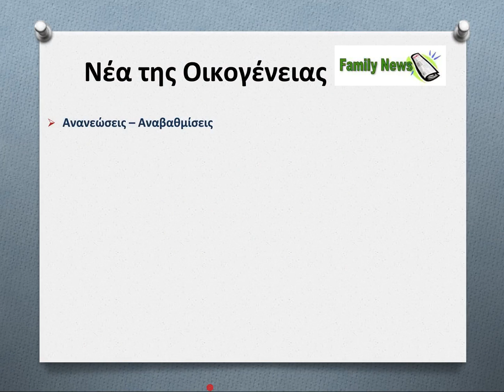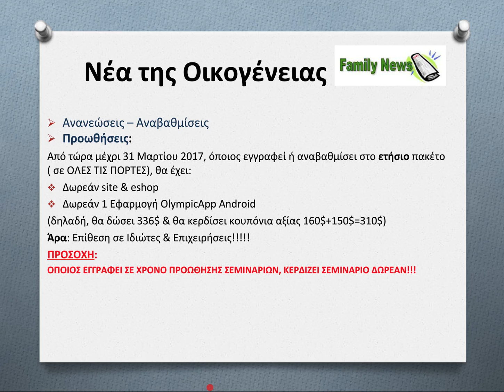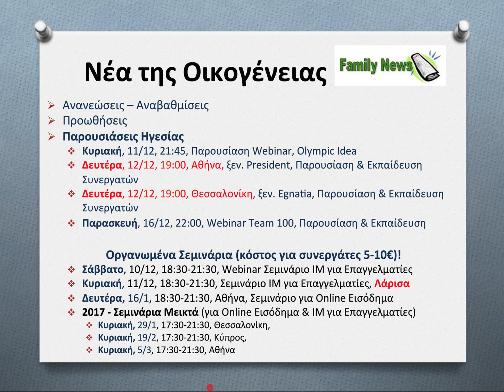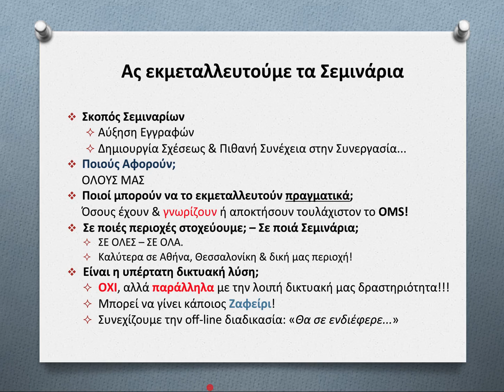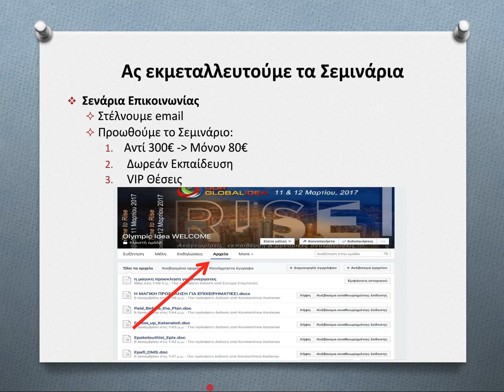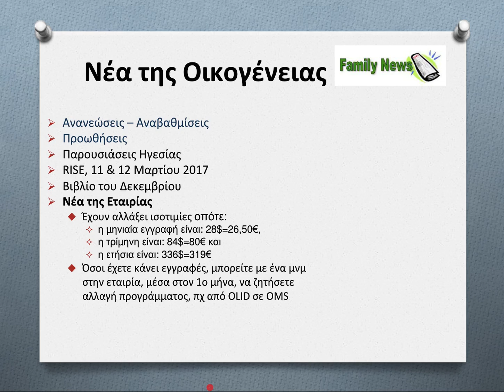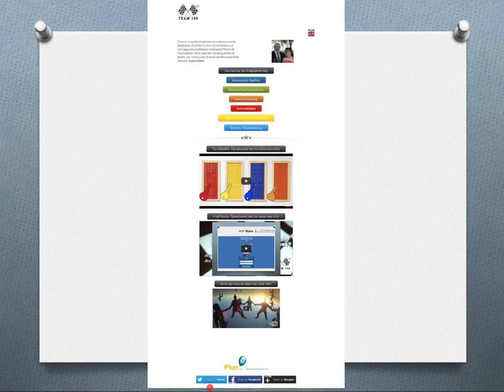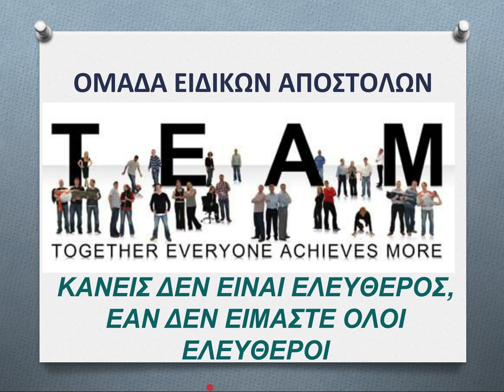Τα Νέα της Οικογένειας 9 Δεκ 2016 (Άρης Κουτρής)